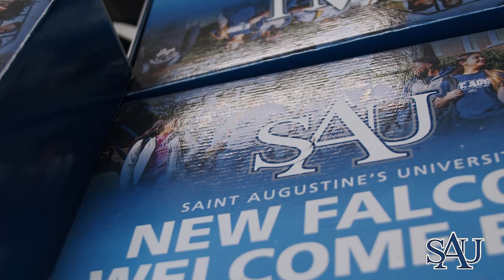"Let's Make Them Proud" | Apply to SAU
“We want to make sure that we honor those people who sacrificed so that you could have an education today…Let’s make them proud.” - Dr. Marcus H. Burgess, Interim President